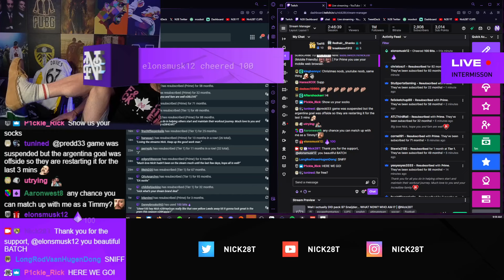MY 94+ FUTTIES PLAYER PICK WAS......#259 - FC24